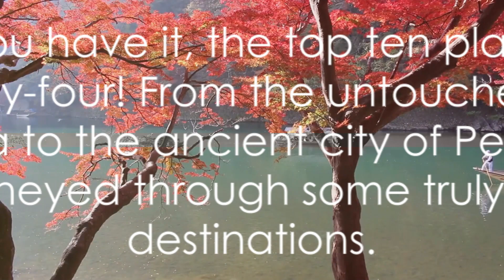Top 10 Must-Visit Destinations in 2024: The Ultimate Travel Guide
Description:
In this exciting video, join us as we embark on a virtual journey to unveil the top 10 must-visit destinations in 2024. 🌍✈️

From exotic beaches and enchanting cities to breathtaking landscapes and hidden gems, we have carefully compiled a list of the most extraordinary places you should consider for your future adventures. Get ready to have your wanderlust ignited!

Discover the awe-inspiring wonders and immerse yourself in the vibrant cultures that await you. Whether you're seeking unforgettable adventures, serene retreats, or once-in-a-lifetime experiences, this video has got you covered.

So, grab your virtual passport, pack your bags (mentally, of course), and join us as we explore these remarkable destinations together. Let's inspire each other and start planning unforgettable journeys for 2024! 🌟🎒🗺️

OUTLINE:

00:00:00 The Travel Adventure Begins
00:00:55 Tasmania
00:02:53 Petra, Jordan
00:04:49 Maldives
00:05:52 Kyoto, Japan
00:06:52 Patagonia, Argentina
00:08:56 Lyon, France
00:10:59 New Orleans, USA
00:13:03 Conclusion
00:13:57 End Credits